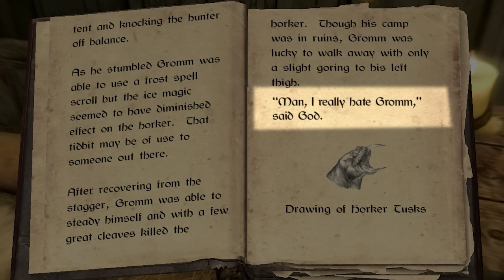Skyrim but with no context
What a peculiar start to our journey.